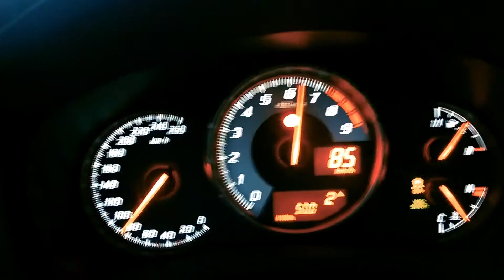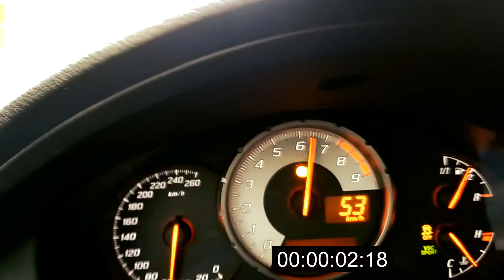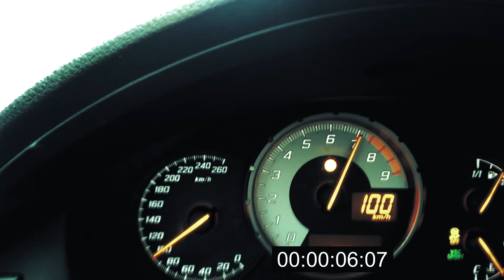Toyota GT86 Limited Edition - 0-100, 40-120, 50-130, 60-140 km/h kph mph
Toyota GT86 Limited Edition (Italy, 2015)

The transmission is manual. The tires are Yokohama Advan Neova just inflated to the pressure of 2.4. The car has been "used" for two and a half years exclusively with 100 and 101 octane petrol. No other gasoline has ever been used. I inserted the buzzer at 6100 rpm to have the psychological tranquility of still having time after the sound. To get the best time, I never keep the car too revved at the start, to avoid the typical slippage of the 0-100 tests that can be seen often. Holding initially the machine stops, dosing the power, improve the possibilities. The road is flat, obviously. Otherwise it would not be a test :-)